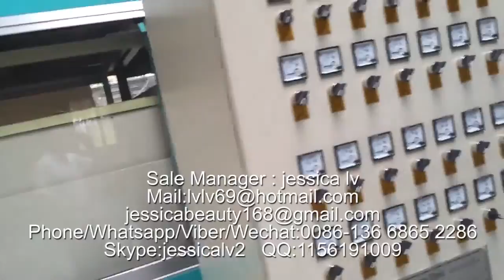dispossible clamshell take-out containers machine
Sale Manager : jessica lv
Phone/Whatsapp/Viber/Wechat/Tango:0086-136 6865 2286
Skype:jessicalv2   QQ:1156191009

Product Type: Pulp Tableware Machine
Processing Type: Pulp Molding Machine
Place Of Origin: Shangdong, China
Approval: CE
Warranty: 12 Monthes
Platen size: 1350*1250 mm /1550*1250  mm
advantages :
1. Raw material: virgin fiber, wood pulp, grass pulp, bamboo pulp or bagasse pulp or straw pulp
2. Automation: Fully-automatic control
3. Quality standard: CE
4. 100% environmentally production process.
5. Engineers available to service machinery overseas
process:

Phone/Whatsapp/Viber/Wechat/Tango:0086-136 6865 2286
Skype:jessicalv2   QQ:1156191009